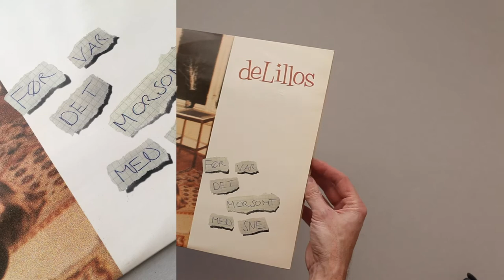24th window – Luke 24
Øystein Jevanord played the drums in both deLillos and A-ha. The former Bridges drummer became so busy touring with A-ha that he had to quit deLillos after recording Før var det morsomt med sne – the last album in the Xmas calendar.

DeLillos was formed in 1984 by Lars Lillo-Stenberg, Lars Fredrik Beckstrøm (bass and vocals) and Rune Lindstrøm (drums). In 1985, Lindstrøm left the band for Hare Krishna and was replaced by Øystein Jevanord. In 1988, Jevanord left the band for A-ha and was replaced by Øystein Paasche. In 1992, the band added guitarist Lars Lundevall.

Før var det morsomt med sne (Snow used to be fun)  is deLillos' second studio album – produced by Jørn Christensen and recorded in Scanax-studio, Oslo and Sigma studio, Bergen. Released on Sonet Norsk Grammofon.

I've heard that the photo of Lars Lillo-Stenberg (on the floor with a guitar) on the cover is taken on Christmas Eve.